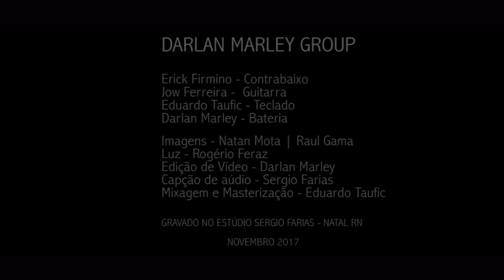DARLAN MARLEY GROUP - Vou deitar e rolar (Baden Powell / Paulo César Pinheiro)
Darlan Marley Group

Jow Ferreira - Guitarra
Eduardo Taufic - Teclado
Erick Firmino - Contrabaixo
Darlan Marley - Bateria

Gravado no Estudio Sergio Farias - Novembro 2017
Captação de áudio - Sergio Farias
Mixagem e masterização - Eduardo Taufic
Cameras - Natan Mota | Raul Gama
Edição de vídeo - Darlan Marley
Luz - Rogério Ferraz